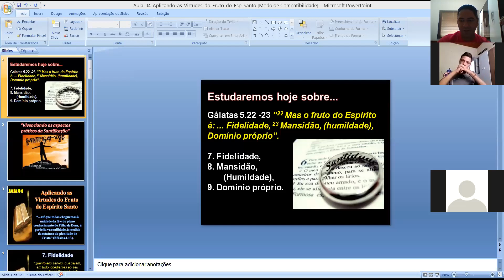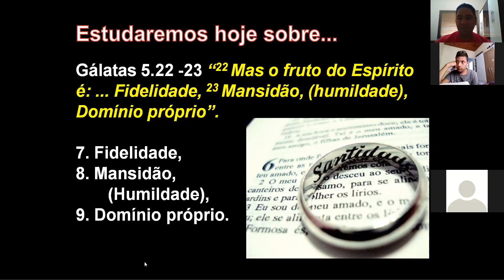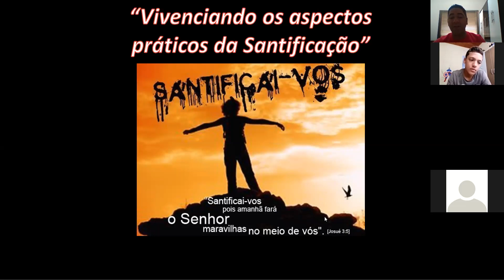6º A 10.11 A ENSINO RELIGIOSO